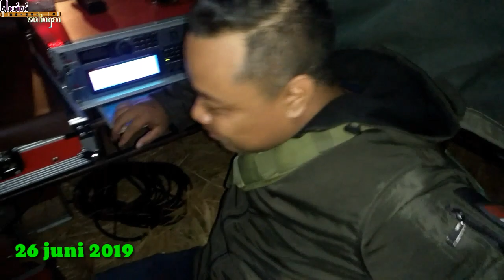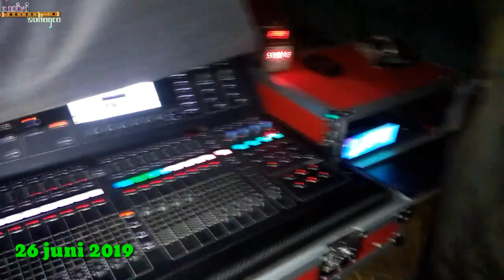DI BALIK LAYAR ( IDOLA ALERGI OBAT)